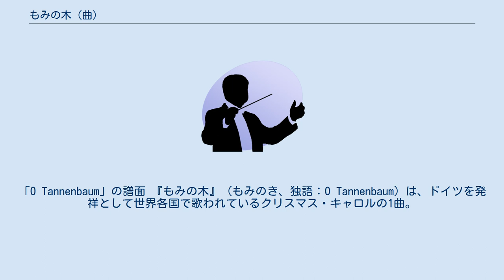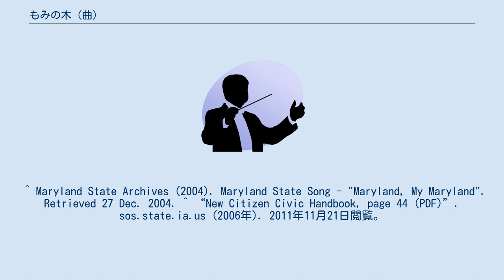もみの木 (曲)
クリスマス・キャロル
「O Tannenbaum」の譜面 『もみの木』（もみのき、独語：O Tannenbaum）は、ドイツを発祥として世界各国で歌われているクリスマス・キャロルの1曲。
 英語圏では「O Christmas Tree」の表題で知られる。
 ドイツ北部に古来から伝わる民謡にヨハン・アウグスト・ツァルナック（1777年 - 1827年、de）とエルンスト・アンシュッツ（1780年 - 1861年、de）が共同で歌詞を付けたものである。
また、原曲の旋律は労働歌「赤旗の歌」やアメリカ合衆国・コーネル大学の校歌、メリーランド州及びアイオワ州の州歌としても使用されている。
 日本語の訳詞は野口耽介の手になるものが古く、他にも複数の訳詞が存在する。
 お使いのブラウザでは、音声再生がサポートされていません。
 ^ Maryland State Archives (2004). Maryland State Song - "Maryland, My Maryland". Retrieved 27 Dec. 2004. ^ “New Citizen Civic Handbook, page 44 (PDF)”. sos.state.ia.us (2006年). 2011年11月21日閲覧。